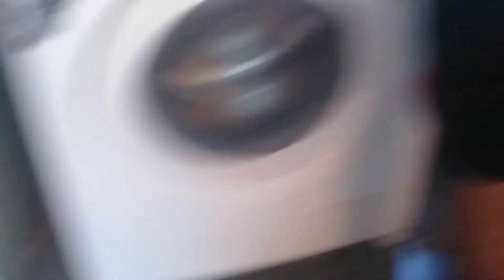আমার সকালে ব্যস্ত সময়টি তোমাদেরকে দেখালাম#bengali vlog#lifestyle my morning busy routine